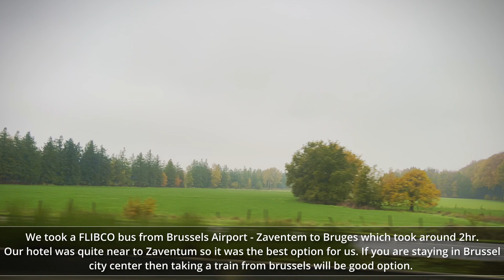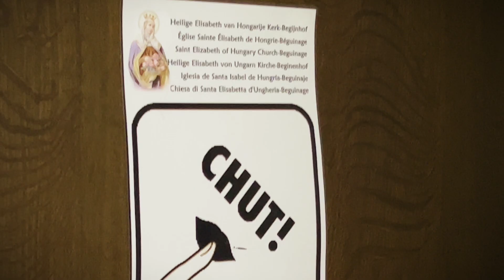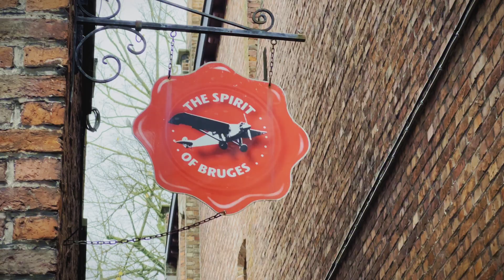Best Places to Visit in BRUGES, BELGIUM in 2023 || Bruges Travel Guide 2023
Welcome to our travel vlog exploring the beautiful and historic city of Bruges, located in northwest Belgium. In this video, I take you on a tour of best places to visit in Bruges and hidden gems in the city, including the famous Markt Square, the stunning canals, and the Belfry of Bruges with its panoramic views.

Along the way, we'll also visit the Basilica of the Holy Blood, the Begijnhof courtyard, and the picturesque Minnewater Lake. And of course, no visit to Bruges would be complete without indulging in some of the city's famous chocolate, waffles, and beer, which we'll sample at some of the best spots in the city.

As we explore, I'll share some interesting facts and historical tidbits about the city, which was once one of the wealthiest and most important trading centers in Europe. You'll learn about Bruges' role in the Hanseatic League, the fascinating history of the Beguines, and much more.

So come along with us as we discover the magic of Bruges, a city that truly feels like something out of a fairytale.

Discovering the Magic of Bruges: Exploring Belgium's Fairytale City

00:00 Highlights
00:27 Intro
01:45 Minnewater Lake
02:38 Minnewater Park
03:32 Sashuis
04:22 Wijngaardplein
04:48 Street View
06:13 Begijnhof
07:34 Market Square
07:45 Belfry of Bruges
10:18 Saint John’s Hospital
11:40 Basilica of the Holy Blood

Highlights:
Things to do in Bruges
Bruges attractions
Bruges sightseeing
Bruges top 10 things to do
Bruges photography spots
Bruges chocolate tour
Bruges beer tour
Bruges Christmas market
Bruges day trip
Romantic City Bruges
What is Bruges best known for?
Was Harry Potter filmed in Bruges?
Is Bruges worth visiting?
क्या हैरी पॉटर को ब्रुग्स में फिल्माया गया था?
हॉगवर्ट्स कैसल रियल लाइफ में कहां है?
क्या ब्रुग्स में लोग अंग्रेजी बोलते हैं?
क्या ब्रुग्स एक रोमांटिक शहर है?
is बेल्जियम इंग्लिश फ्रेंडली
क्या आप ब्रुग्स के आसपास घूम सकते हैं?
What is the best month to visit Bruges?
How many days is enough for Bruges?
Is Bruges a good day trip from Paris?
Is Bruges like Venice?
Why do people go to Bruges?
Is 2 days in Bruges enough?
Which city in India is like Venice?
Is Bruges a walkable city?
Which is better to visit Bruges or Brussels?
How long is train journey from London to Bruges?
Which airport do you fly to for Bruges?
Is Bruges a day trip from Amsterdam?
Is Bruges the most beautiful city?
What are three things that Bruges Belgium is known for?
Bruges attractions
Bruges tours
Bruges hotels
Bruges things to do
Bruges Christmas market
Bruges canal tour
Bruges chocolate
Bruges beer
Bruges weather
Bruges restaurants
Bruges History
Bruges travel vlog
Bruges walking tour
Bruges drone footage
Bruges in winter
Bruges city guide
Bruges food tour
Bruges canals
Bruges top attractions
Bruges sightseeing
Bruges hidden gems
Bruges Belgium
Bruges canals tour
Bruges architecture
Bruges top attractions
Bruges tourism
Bruges city guide
Bruges walking tour
Bruges sightseeing
Bruges hidden gems
Bruges food
Bruges chocolate
Bruges beer
Bruges Christmas market
Bruges boat tour
Bruges historic center
Bruges landmarks
Bruges medieval history
Bruges photography
Bruges culture